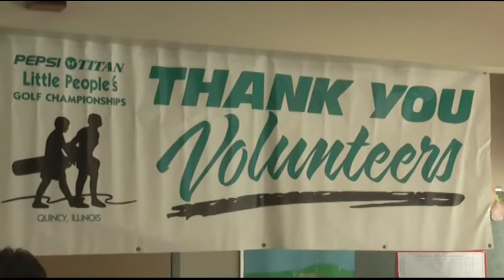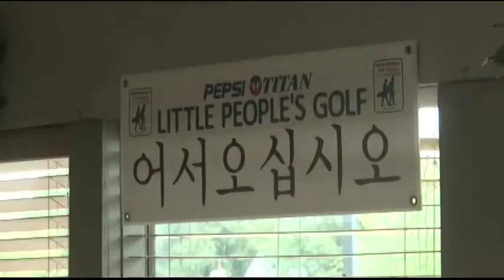PLPGC Preview with Nan Ryan